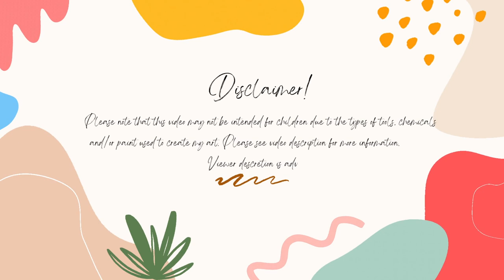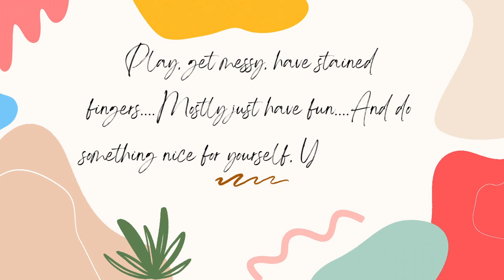My Week In Review 2-18-24 To 2-24-24